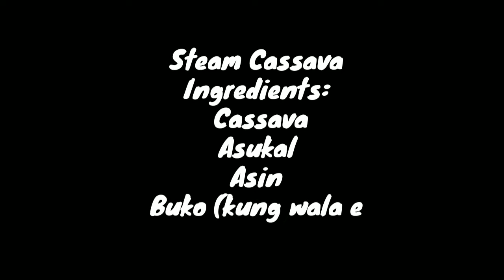How to Cook Steam cassava.vlog#3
Pwede pangnegosyo